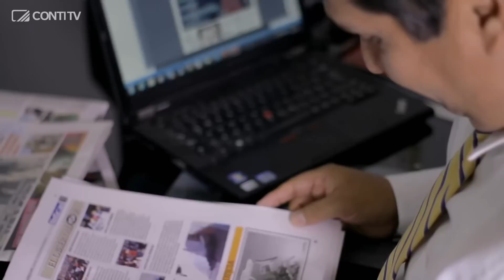[Conti TV] "La consolidación profesional del comunicador empieza en un medio escrito"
Los medios de comunicación cumplen un papel muy importante en la consolidación de la democracia, informando, fiscalizando, educando y orientando un juicio y concepto de hechos en la sociedad.

Héctor Mayhuire, director del diario Correo en Arequipa, resalta la relevancia de la labor social del comunicador en las instituciones públicas y privadas; las expectativas profesionales de los comunicadores sociales; el perfil que se busca, y concluye con la formación profesional y ética de los comunicadores en las universidades: mayor exigencia y práctica permanente.